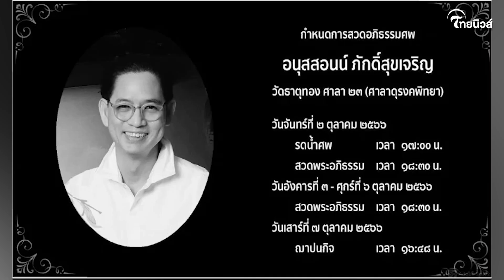“แอฟ ทักษร” สุดกลั้นร่ำไห้โผกอด “อ๊อฟ พงษ์พัฒน์” หลังร่วมอาลัยพร้อมให้กำลังใจ | เด่วรู้กันบันเทิง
เด่วรู้กัน : แอฟ ทักษร สุดกลั้นร่ำไห้โผล่กอด อ๊อฟ พงษ์พัฒน์ หลังร่วมอาลัยพร้อมให้กำลังใจงานศพคุณพ่อ อนุสรณ์ ภักดิ์สุขเจริญ ...